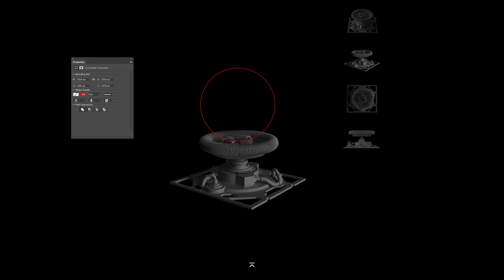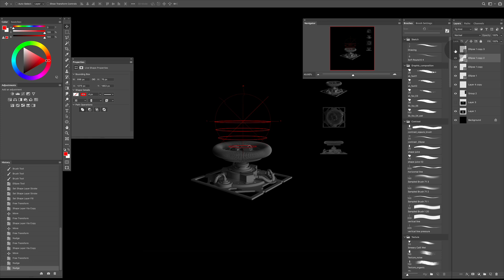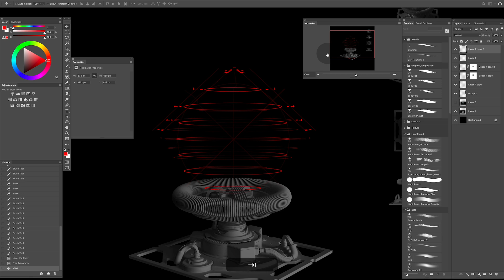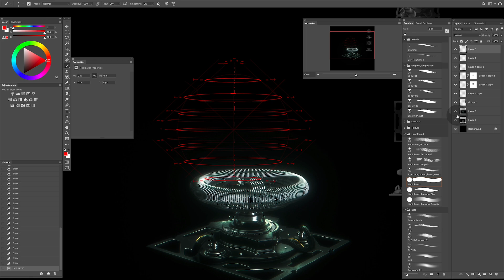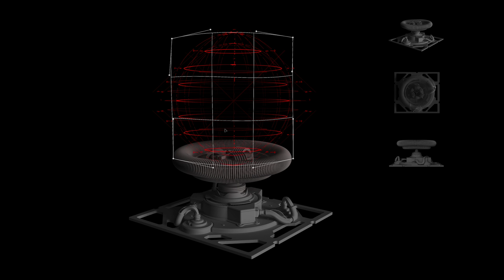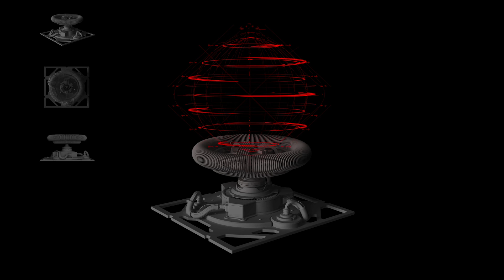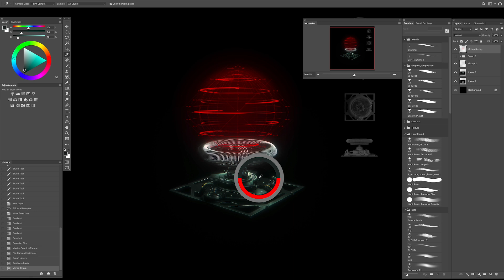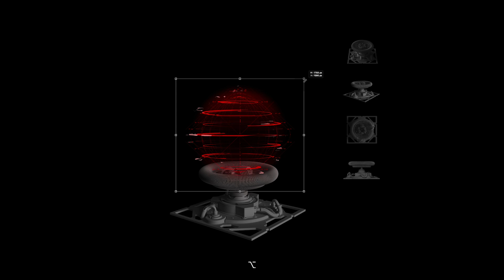HOW TO IDEATE UI DESIGNS - FREE LESSON MODULE from MASTERING FILM UI with KRIS BRADY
To celebrate the release of our Brand New Course, Mastering Film UI, we're giving you access to a locked lesson module from the course where instructor Kris Brady develops a FLIM UI concept idea and shows you how to efficiently explore the design, ready to take it to the next stage.

Learn to design and animate incredible, film-ready UI for your next project with Kris Brady's comprehensive new course. With 20 years of industry experience, Kris guides you through every stage of the process, from rough sketches to full-on animation and compositing, using techniques from high-budget film productions. Master the art of creating stunning interfaces that seamlessly integrate into any film project, and take your design skills to the next level.

00:00 - Sketching Demo
12:41 - Final UI Animation